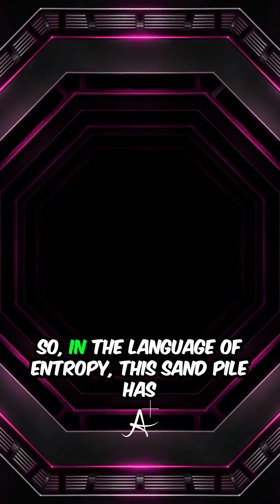Entropy Explained by Brian Cox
Entropy is all about order and disorder in the universe! Why does everything naturally move toward disorder? And what does this mean for the fate of the universe?